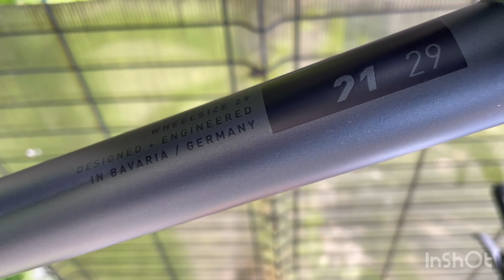Cube AIM SL 2020 Iridium Red / 3X9 Shimano Deore / Mountain Bike HardTail / Like New One